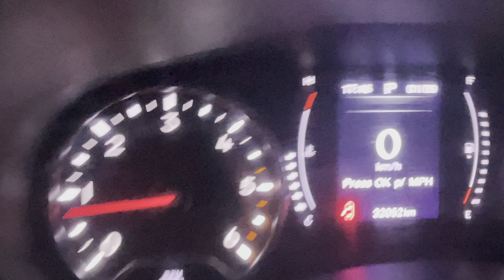Tentei acionar a garantia do Renegade de novo